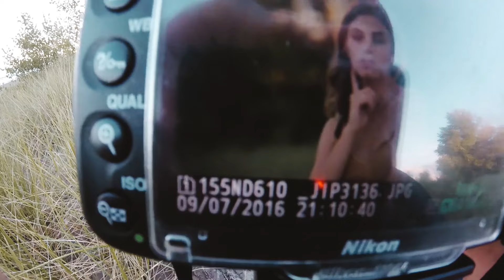IZZY having the worst time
Come out on our Little adventure !!
My day with Izzy on The Toronto Islands

The aperture for all my images is "F1.8"  Not  F.18

Much love,
Jeff.